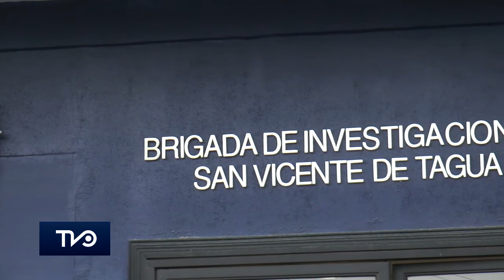Los 84 años de la Policía de Investigaciones celebrados en San Vicente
Este lunes 19 de junio a las 8 de la mañana se realizó el izamiento del pabellón patrio en el cuartl principal de la Policía de Investigaciones de San Vicente, todo esto con motivo de la celebración de los 84 años de vida de la institución, ceremonia a la que asistieron autoridades locales e invitados comunales.